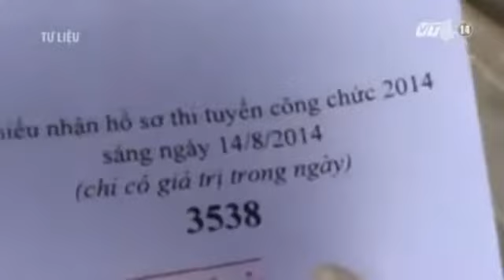Công Chức – Lương Thấp Nhưng Vẫn Chen Nhau Làm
(Nguồn: VTC14) Công chức – lương thấp nhưng vẫn chen nhau làm